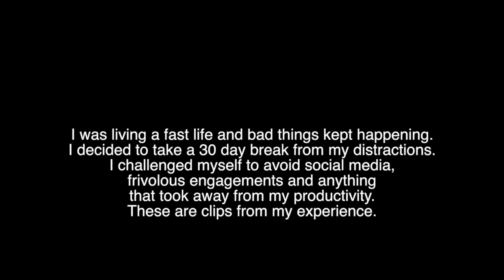HOW DO YOU KNOW IF YOUR FRIENDS ARE TRUE?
- For a really long time I lived a fast life and saw myself become addicted to social media. I consistently posted, saw myself distracted and not attacking my goals. I decided to take a 30 day break without any announcements. This is Day 6.
I felt unconsumed with distractions, unbothered and free to focus.  Meanwhile some of my friends didn't even notice.

-SejTip KEEP FOCUSING ON YOURSELF, WHOEVER IS MEANT TO BE IN YOUR CIRCLE WILL BE!

for my daily accountability planners!

VISIT SLMAGENCY.COM to learn how to get ahead in all aspects of life!

@SEJALLOVE on all platforms :)